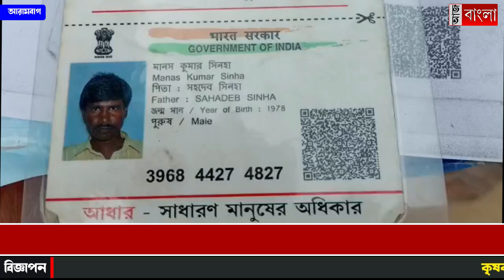গলায় ফাঁস লাগিয়ে আত্মঘাতী হলেন এক ব্যক্তি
ঠান্ডা কাটানোর জন্য ব্যবহার করা মাফলার দিয়েই গলায় ফাঁস লাগিয়ে আত্মঘাতী হলেন এক ব্যক্তি।